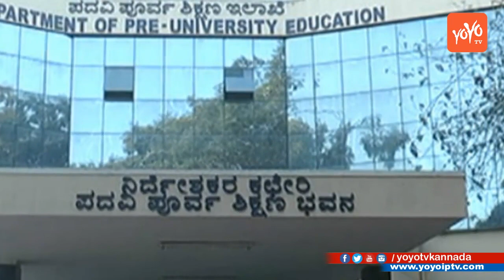Karnataka News Today : PUC Results On May 10th | ಮೇ 10ಕ್ಕೆ ಪಿಯುಸಿ ಫಲಿತಾಂಶಗಳು | YOYO TV Kannada News